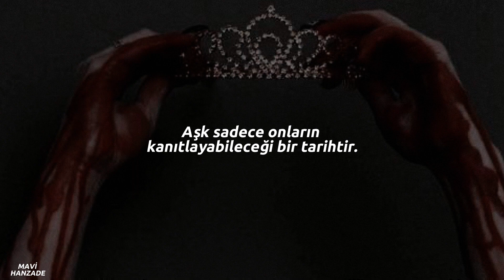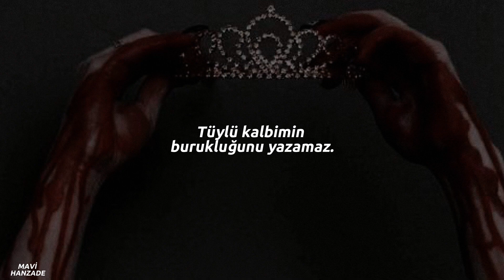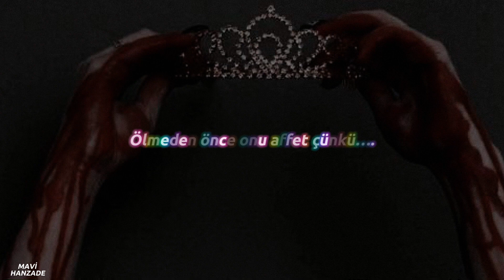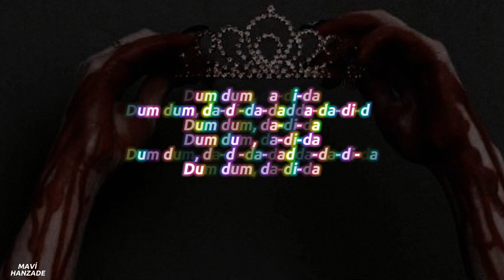Lady Gaga - Bloody Mary (Türkçe Çeviri)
Bayağıdır üniversite işleri yoğunluyla burada aktif olamadım ve etkileşimimiz düşmüş :( Elmas çocuklarımla yorumlarda konuşup dertleşemiyoruz artık :( Ama olsun halledeceğiz zamanla.

Bu arada şarkının başında MONEY diyor ama onu editledikten sonradan fark ettiğim için videoya ekleyemedim.

iLyrics

Love
Love
Gaga, Gaga
Gaga, Gaga
Gaga, Gaga
Gaga, Gaga
Oh-oh-oh-oh-oh
Oh-oh-oh-oh-oh
Oh-oh-oh-oh-oh
Oh-oh-oh-oh-oh
Oh-oh-oh-oh-oh
Oh-oh-oh-oh-oh
Oh-oh-oh-oh-oh
Oh-oh-oh-oh-oh